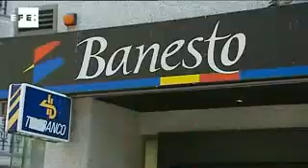Atraco frustrado por un vigilante en un banco de Madrid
Madrid, 6 sep (EFE).- (Imágenes: Juan Yagüe) Un vigilante de seguridad ha impedido hoy un atraco en una sucursal de Banesto en la calle de Santa Engracia de Madrid, ya que el supuesto ladrón ha huido sin botín alguno.

Un portavoz de la Jefatura Superior de Policía de Madrid ha informado a Efe de que hacia las 11,30 han recibido una llamada alertando de un intento de robo en una entidad bancaria.